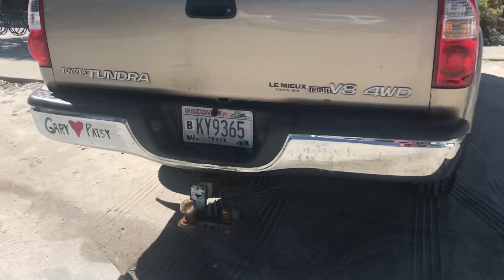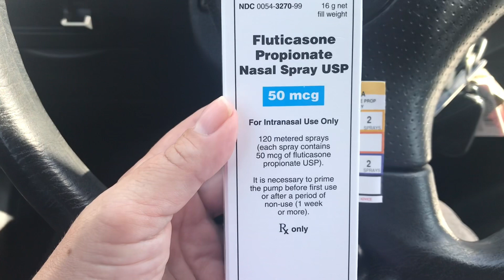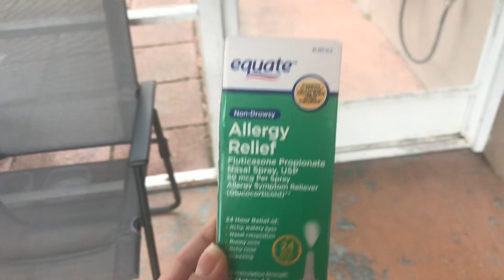Living in Florida~Life Update~Beach Tour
What’s up flockers👋🏼😁 Today’s video is an update on life in Florida, being allergic to Florida, feeding the abandoned cats, oh and I also give you a beach tour!!!